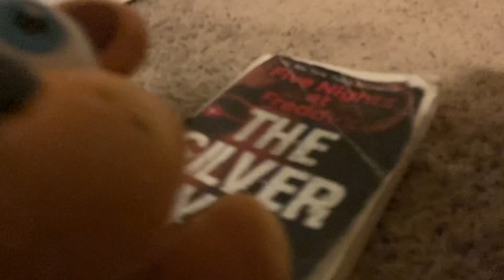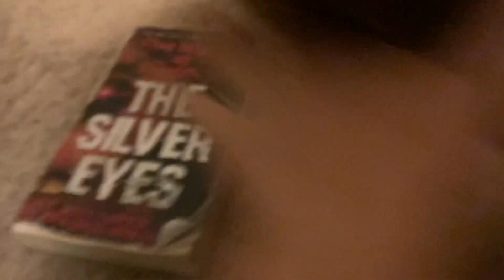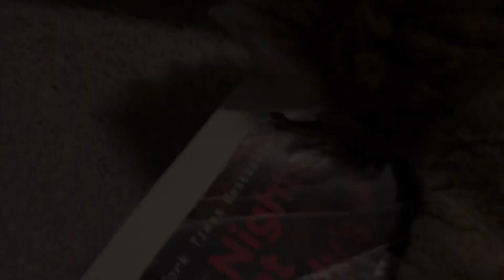Withered BrickBoy World S1E1: A Day in the Life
The first episode of a new series that is part of The Cross Between Universes and will connect back to the main series at some point

0:00 Takes place before Murder Mystery!
3:43 Takes place between Flexy takes a walk & Golden Freddy
6:25 Takes place concurrently to Golden Freddy